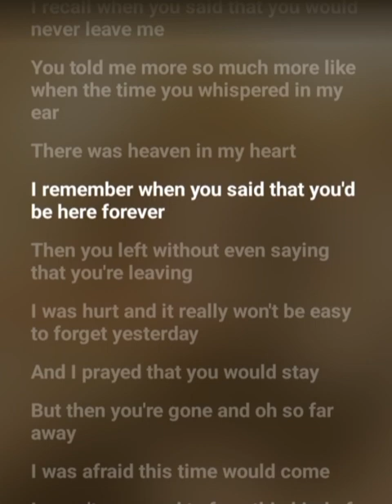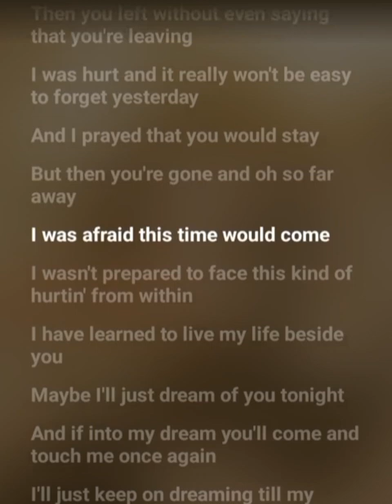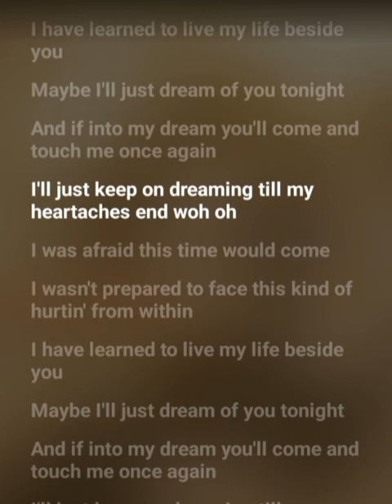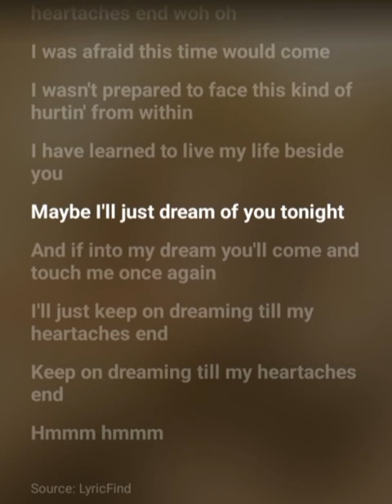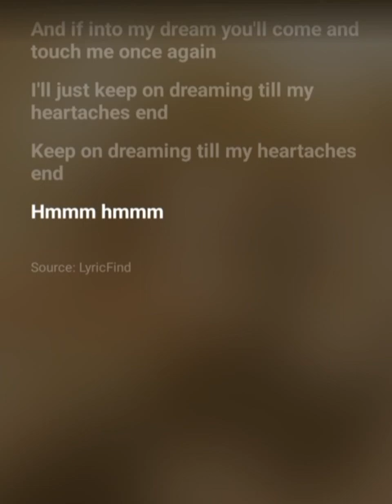" Till My Heartaches End " song by Ella May Saison cover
" Till My Heartaches End "
song by Ella May Saison
cover by Kristine KZ Tandingan

Kristine Zhenie Lobrigas "KZ" Tandingan-Monterde (born March 11, 1992) is a Filipino singer and rapper. She rose to prominence following her win on the first season of The X Factor Philippines in 2012.

Ella May Saison (also credited as Ella Mae Saison)[1] is a Filipino singer referred as the original Philippine Queen of Soul.

everyone DEAM Tv